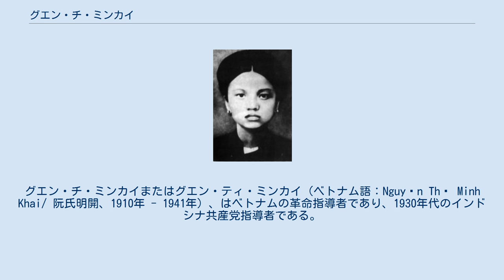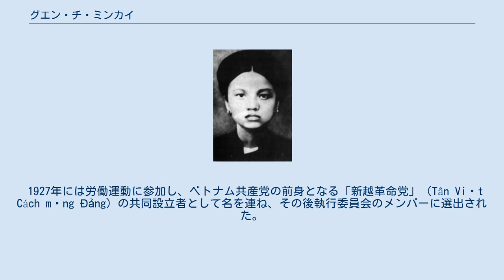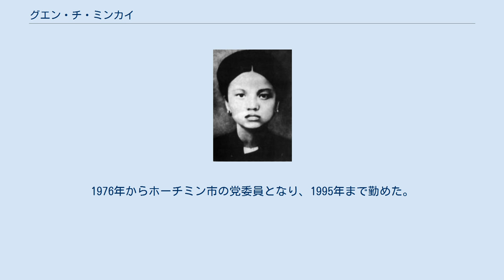グエン・チ・ミンカイ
グエン・チ・ミンカイまたはグエン・ティ・ミンカイ（ベトナム語：Nguyễn Thị Minh Khai/ 阮氏明開、1910年 - 1941年）、はベトナムの革命指導者であり、1930年代のインドシナ共産党指導者である。
革命殉教者としてベトナム共産党に顕彰され、現在も多くの街に彼女の名が冠された道路や学校が存在する。
 1910年1月1日、ゲアン省ヴィンのヴィエンイェン村に生まれる。
誕生日については諸説あり、ベトナム女性連協会（Hội Liên hiệp Phụ nữ Việt Nam）のWEBサイトでは11月1日、大団結新聞（Báo Đại Đoàn Kết）では9月30日とされている。
 父親のグエン・フイ・ビン、通称ハン・ビンはハノイのニャンチン（現在のタインスアン区ニャンチン坊）のモック村出身の人物であり、ヴィンで公務員を務めていた。
母親はハティン省ドゥクトー県ドゥクトゥン出身の小売人、ダウ・チ・トゥーである。
1919年、ミンカイはヴィンのカオ・スアン・ズック（高春育）小学校でクォック・グーの読み書きを習った。
 1927年には労働運動に参加し、ベトナム共産党の前身となる「新越革命党」（Tân Việt Cách mạng Đảng）の共同設立者として名を連ね、その後執行委員会のメンバーに選出された。
 1930年にミンカイは香港に赴き、当時「阮愛國（グエン・アイ・クォック）」と名乗っていたホー・チ・ミンのコミンテルン極東支部での秘書となった。
翌年、ミンカイとホーは互いにひかれあう中となり、結婚を計画していたが、ミンカイが破壊活動の容疑で英国警察に逮捕され投獄されたため、二人の仲は引き裂かれた。
 殆ど知られていないが、いくつかの研究によると彼らは事実上の結婚状態であったという。
一部の歴史家はふたりが正式な結婚式を行うことなく夫婦として生活していたと主張しているが、現在のベトナム政府は、「ホー・チ・ミンはその生涯において誰かと恋愛関係にあったことはなく、結婚もしていない」としている。
 1931年から1934年の間、ミンカイは香港のイギリス政府によって投獄されていたが、1934年にはレ・ホン・フォンと共にモスクワでの第7回コミンテルン世界大会に出席している。
後にミンカイとフォンは結婚している。
 1936年、ミンカイはベトナムに戻り、サイゴン（現在のホーチミン市）の共産主義者たちの指導者となったが、1940年にフランス植民地政府に捕縛され、翌年にホクモンで銃殺された。
 弟のグエン・フイ・ズンは心臓病を専門とする医師であり、大学教授でもある。
ホーチミン市のチョーライ病院の副所長を勤めていた。
彼は詩の本のほか、医学や人文科学に関する書籍を多数執筆している。
 妹のグエン・チ・クァン・タイもベトナムの独立運動の活動家であり、ヴォー・グエン・ザップの最初の妻であった。
1944年1月29日にロビン療養所（現在のバックマイ病院）で死亡した。
 夫のフォンは1939年に投獄され、後に「虎の檻」と称されたコンソン島のプロコンドール刑務所で1942年の9月に死去した。
 フォンとの間にできた娘は1939年生まれのレ・グエン・ホン・ミンである。
1954年に中国に留学し、後にソ連で機械工学を学び、帰国後にはベトナム共産党の研究員として働いた。
1976年からホーチミン市の党委員となり、1995年まで勤めた。